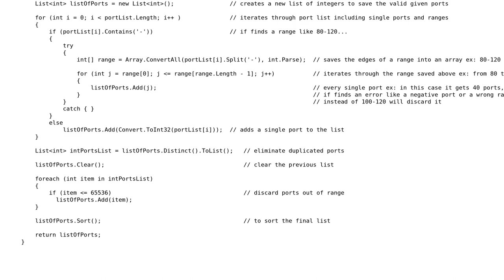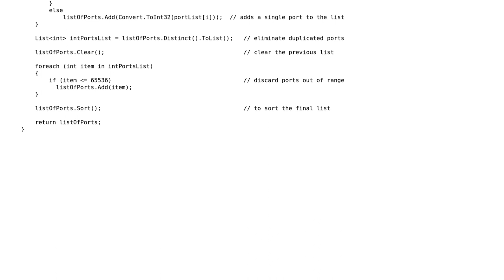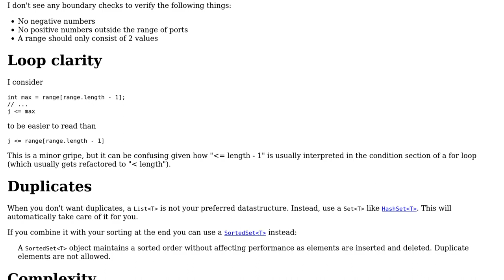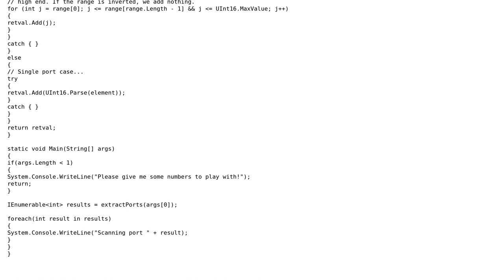Method to separate a list of ports to scan (2 Solutions!!)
Method to separate a list of ports to scan

With thanks & praise to God, and with thanks to the many people who have made this project possible! | Content (except music & images) licensed under CC BY-SA | Music | Images & others | With thanks to user Travis Snoozy user Jeroen Vannevel user blade and the Stack Exchange Network Trademarks are property of their respective owners. You are responsible for your own actions.